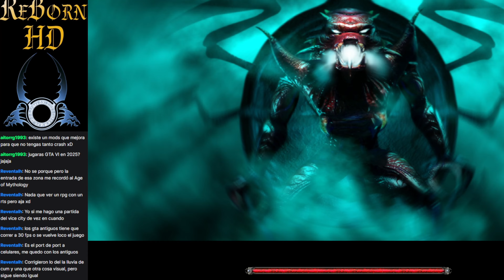#5 - Sacred Reborn HD - Let's Play en Español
Reborn tiene cuevas de farmeo de dragones, intento hacer una (Sale mal).